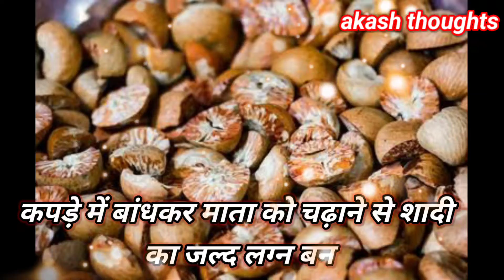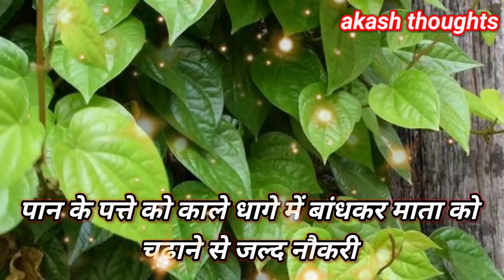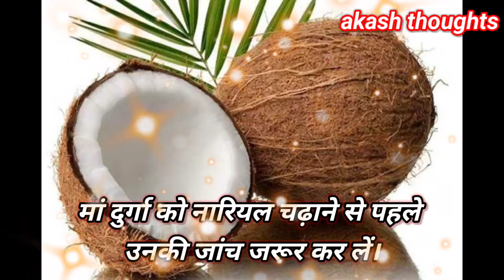जानिए पान हल्दी नारियल लॉन्ग सुपारी के गुणकारी रहस्य#navratri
जानिए पान हल्दी नारियल लॉन्ग सुपारी के गुणकारी रहस्य
आज हम नवरात्र से जुड़े कुछ ऐसे उपाय के बारे में बताएंगे जिसे अपनाकर आप जीवन में खुशहाली और तरक्की पा सकते हैं।

My youtube channel id is -

आपको मेरा वीडियो पसंद आया हो तो
🙏धन्यवाद🙏